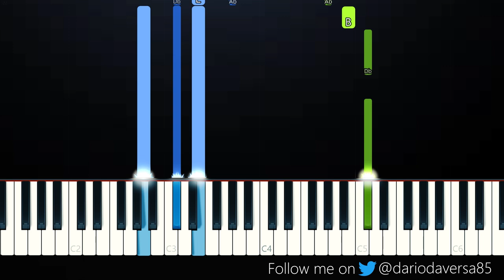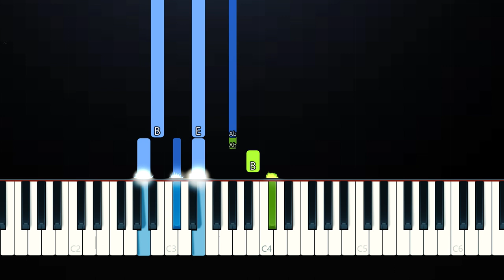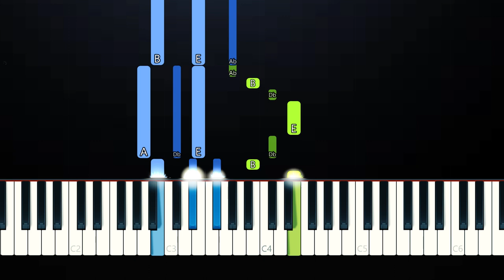Anson Seabra - Kerosene (Piano Tutorial)